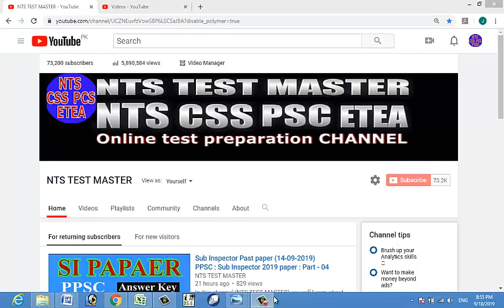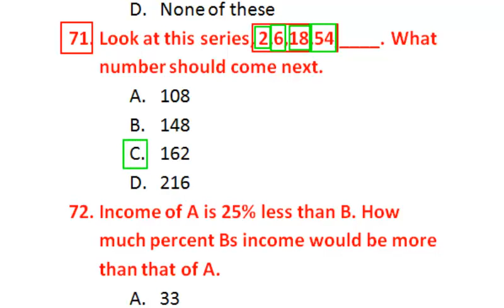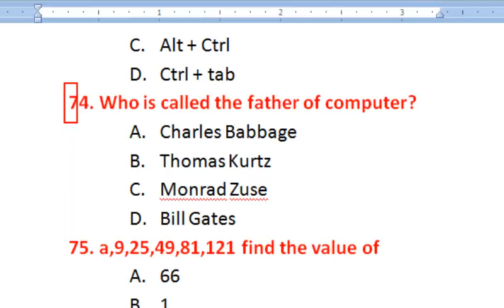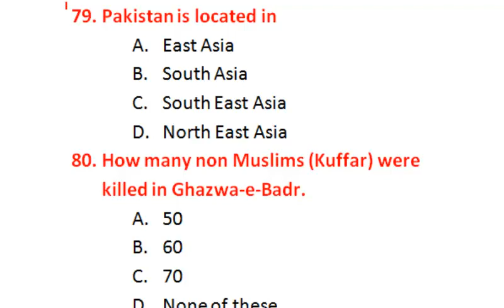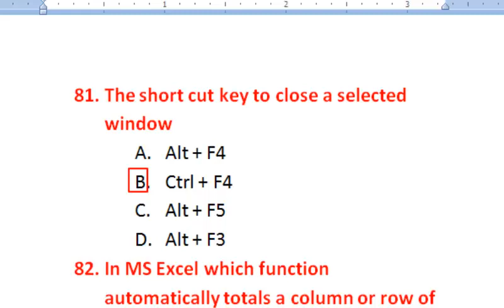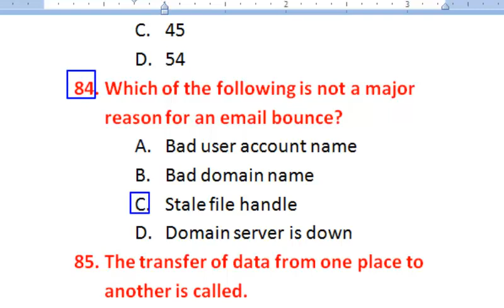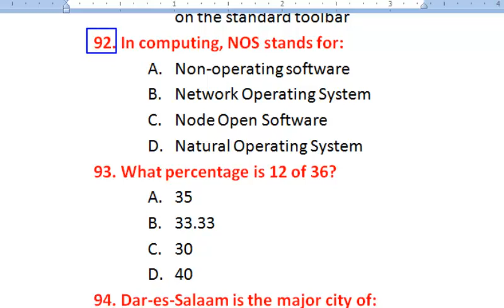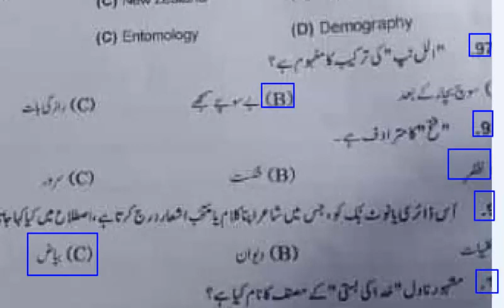Sub Inspector Past paper (14-09-2019) PPSC : Sub Inspector 2019 paper : Part - 05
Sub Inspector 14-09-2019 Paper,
PPSC Sub Inspector Paper 2019,
Punjab Police Sub Inspector paper,
Today SUB Inspector Paper,
2019 Sub Inspector papers,
2017 Sub Inspector papers,
2019 Sub Inspector papers,
Sub Inspector Jobs,
Sub Inspector Paper result,
PPSC Sub Inspector Paper,